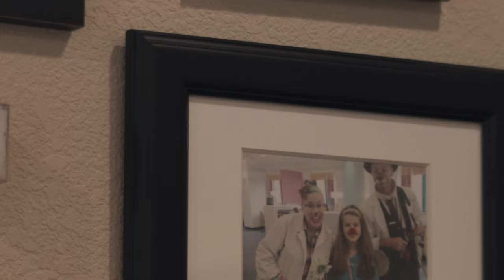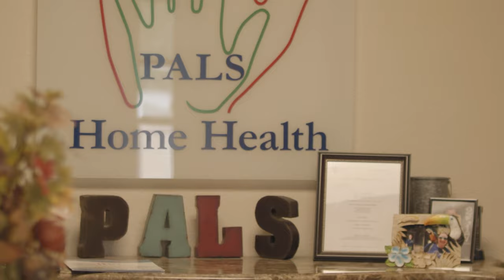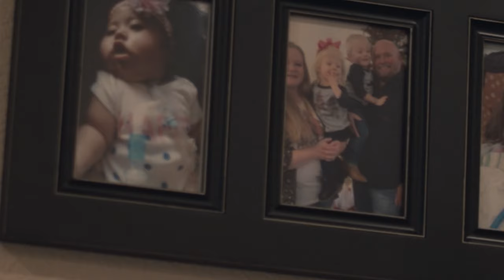National Small Business Week 2019 | Texas Workforce Commission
Small businesses are the backbone of our great Texas economy, and we couldn’t be more thrilled to celebrate the successes and futures of our local, small businesses.

On behalf of Chair Ruth Hughs, we want to help SBA kick off National SmallBusinessWeek with these amazing businesses!

⭐ Why is Texas such a great place to start a small business? ⭐
We have lots of great, free resources to help entrepreneurs thrive!

It’s our passion and promise is to help small businesses start and thrive in our state.
Happy SmallBusinessWeek. We’re proud to have you here!